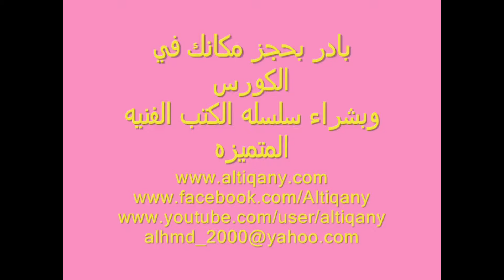فك الحساس2 لبوتاجاز توشيبا